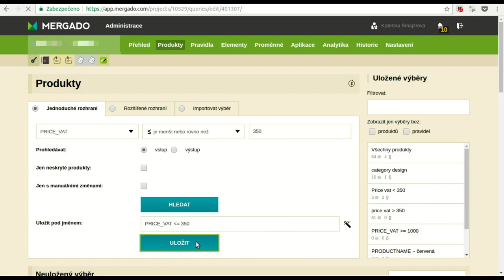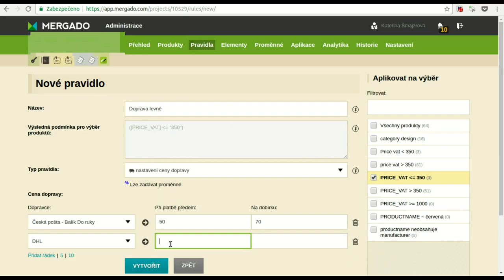Mergado videonápověda: Nastavení ceny dopravy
Různé ceny dopravy pro různé skupiny produktů, navíc s rozlišením dobírky a platby předem. Vyzkoušejte Mergado pravidlo pro hromadnou úpravu!